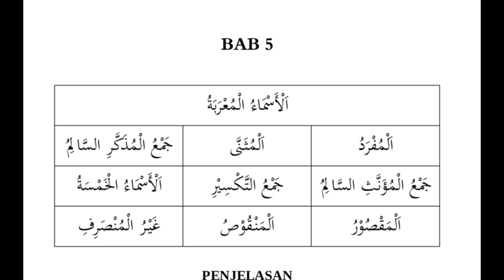12. RINGKASAN MUYASSAR (BAB 5): ISIM MU'ROB MU'ROB (MUKADIMAH)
📒 PENJELASAN RINGKASAN KITAB AL-MUYASSAR FI ILMIN NAHWI

✊SEMANGAT BELAJAR✊

✈️SHARE YUK✈️